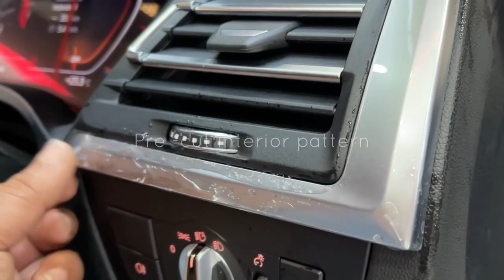Self-Healing Paint Protection Film | 2022 BMW X4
G Guard Malaysia Today - 2022 BMW X4 Is Protected With G Guard PRO Self-Healing Paint Protection Film.

Inquire now:
G Guard Sdn Bhd (Established since 2008)
23, Jalan Pengacara U1/48, Temasya Industrial Park, Glenmarie, Shah Alam 40150. Selangor.